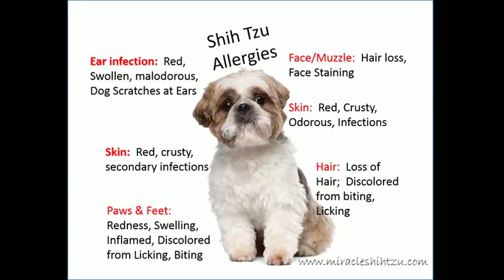Shih Tzu Puppy